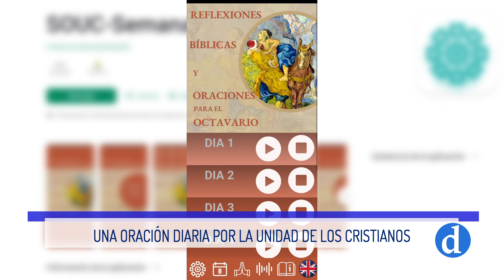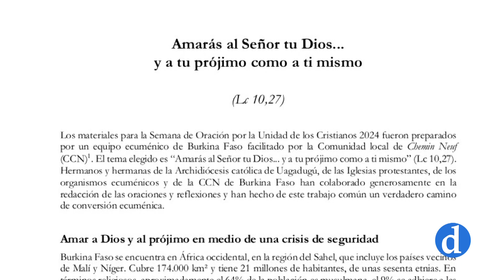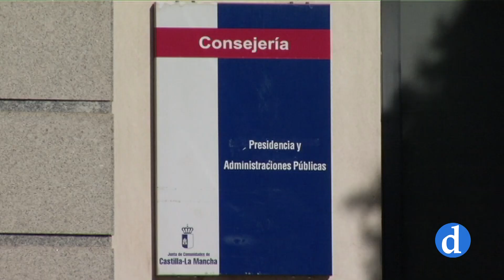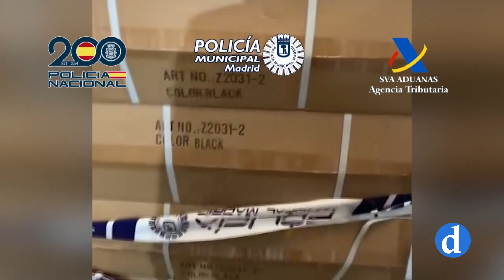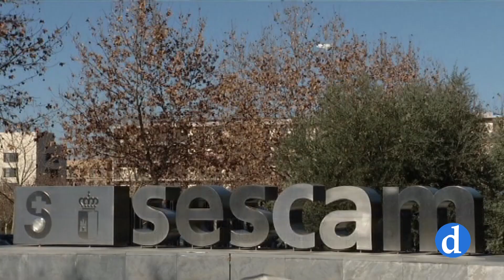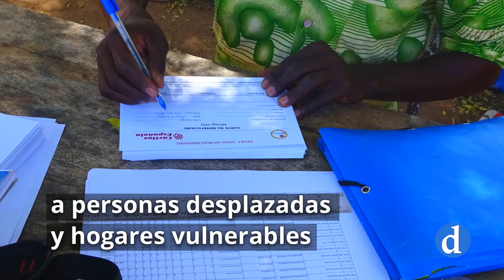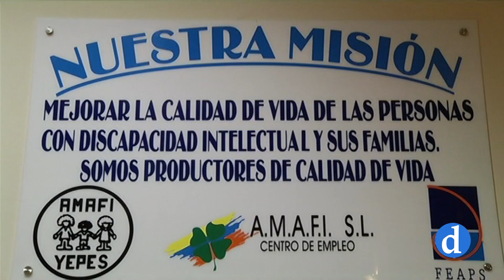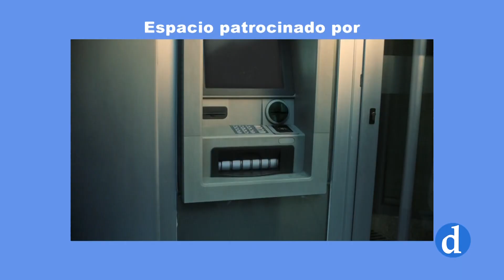NOTICIAS Martes 16 Enero 2024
Informativo de Canal Diocesano que presenta y dirige Mara Corral. Destacamos lo más importante de la actualidad local, provincial y regional que ha ocurrido hoy 16 Enero 2024.